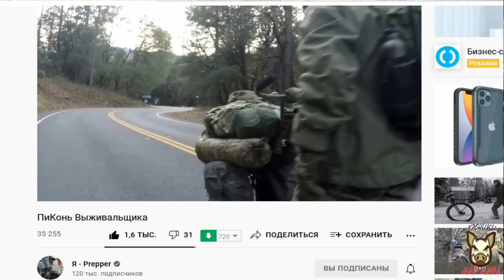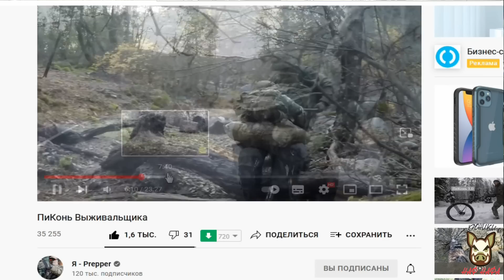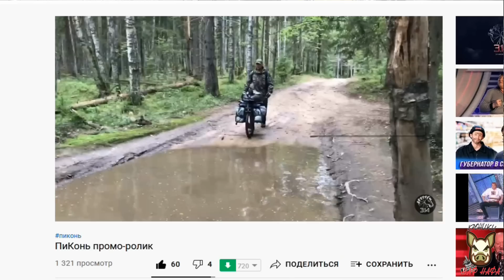Системы транспортировки грузов ПиКонь 3.0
Моё важное и необходимое приобретении, ПиКонь 3.0 - одноколесная транспортная система для охотника, туриста и выживальщика.  Возьми с собой ВСЁ.